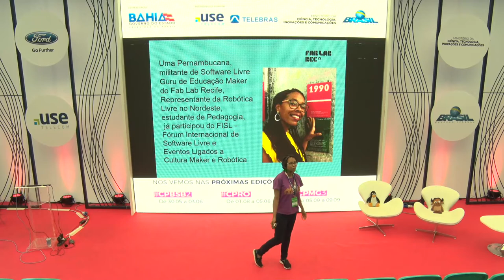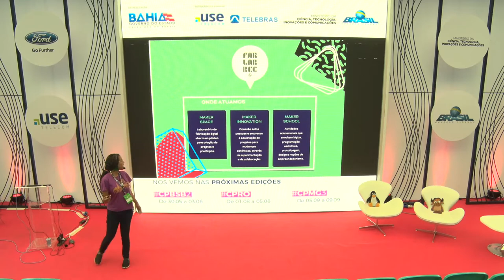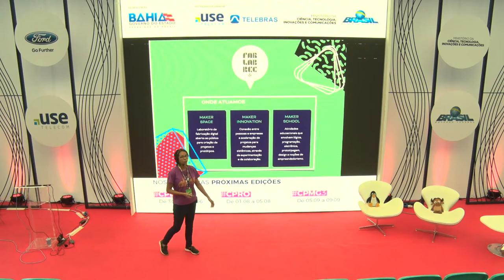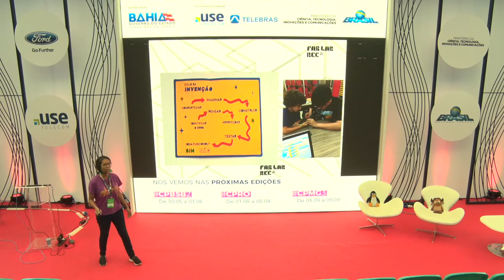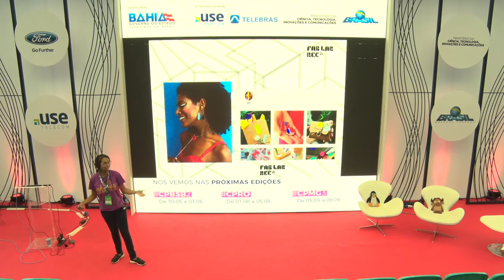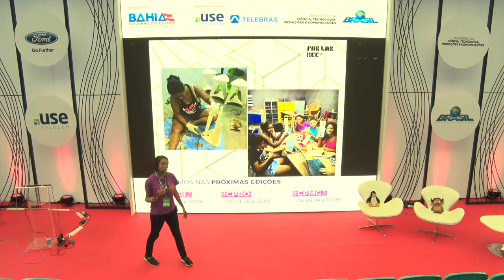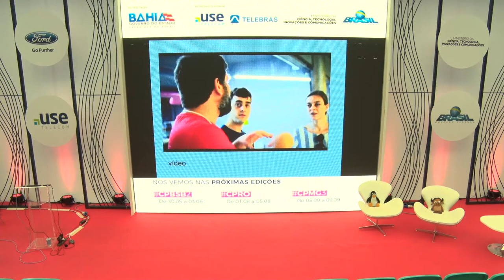CPBA2 - Coders & Makers - 19/05/2018 - Fabricação digital e Maker Space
CPBA2 - Coders & Makers - 19/05/2018 das 14h00 às 14h45 - Fabricação digital e Maker Space, espaços de negócios e educação do Futuro.

"Os Fab Lab's são espaços compostos por equipamentos, softwares e pessoas, um lugar para unir empreendedores, makers, artistas, estudantes e curiosos de todas as áreas, pessoas que olham o presente visualizando o futuro, um lugar para trocar experiências e habilidades, e fortalecer o movimento “Faça você mesmo”. Um ambiente de aprendizagem e formação, pensando nisso os Fab Lab's também tem Maker School, onde crianças de idades diferentes estão mergulhando no universo da fabricação digital, eletrônica e robótica. Tudo com muita mão na massa! deixando para o futuro, uma comunidade de pesquisa e prática. Um lugar para compartilhar e concretizar projetos, para gerar negócios inovadores e conectados com o futuro. Uma plataforma de inovação social, digital e econômica, conectada ao mundo todo. Um lugar para conectar toda a comunidade e resolver problemas locais.   Martha Santos :
Martha Santos: Guru de Educação Maker do Fab Lab Recife, Consultora educacional e membro da Comunidade Robótica Pedagógica Livre e JabutiEdu (Jabutiedu.org), Representante da Robótica Livre no Nordeste, estudante de Pedagogia da Unopa e associada à Associação de Software Livre.org -ASL, já participou do FISL -Fórum Internacional de Software Livre, como conferencista no GT-Educação e oficineira no GT-Robótica Livre.